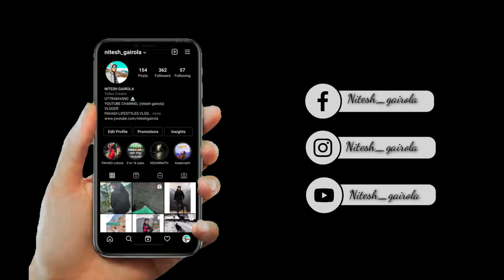ये तो बहुत शर्म की बात है मेरे लिए 😞 || Pahadi life style || NITESH GAIROLA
INSTAGRAM ID

VLOGING SETUP

Mobile- Realme6Pro
Action Cemara - GoPro Hero 8 black

ONLINE SHOPPING 🛍️